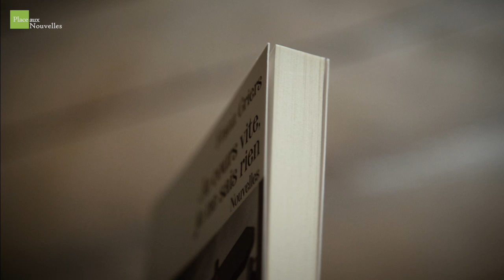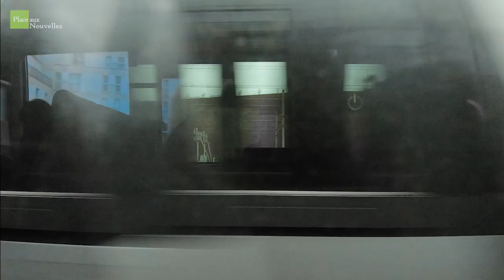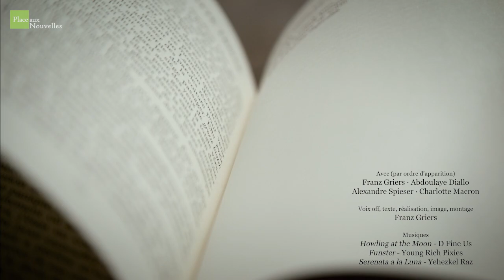Franz Griers - Je cours vite, je ne sais rien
Je cours vite, je ne sais rien de Franz Griers, Editions Cactus inébranlable, en lice pour le Prix Place aux Nouvelles – Lauzerte 2023.